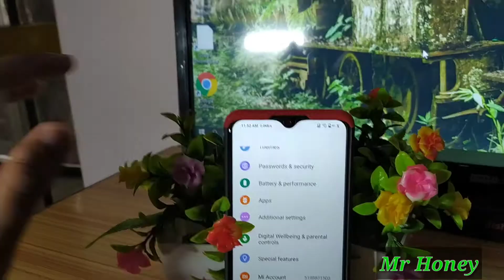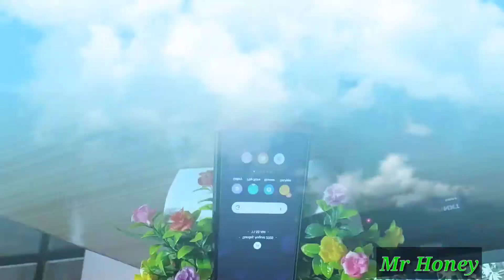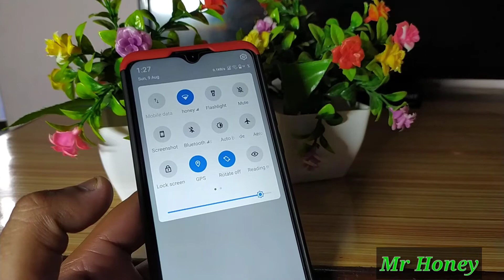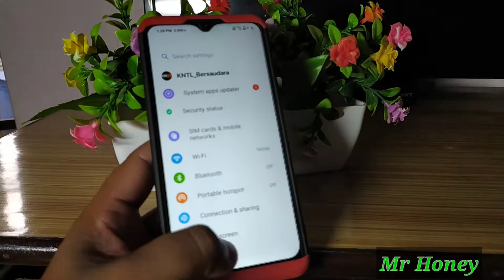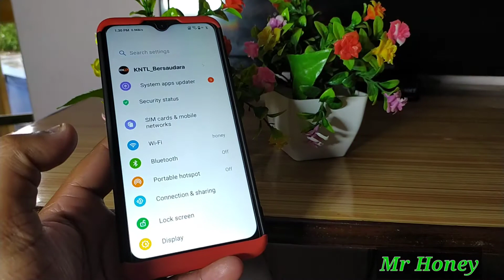New Look Best😀😀 Miui 12 Theme 😀😀 all Xiaomi Devices 😂😂(Binod)😂😂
file available in telegram group

Redmi Note 8 xiaomi.eu Rom beta update
Rollout

xiaomi.eu Rom Miui 12 update

Redmi note 8 Device Miui 12 latest Miui 12
beta update
and please visit xiaomi.eu Rom lastest updates Miui 12